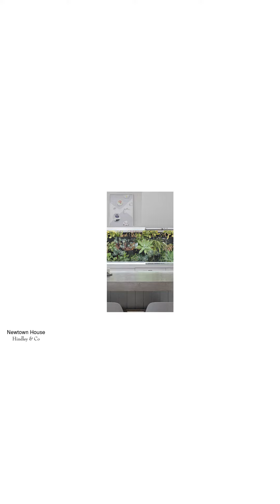Newtown House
Mid-century charm is balanced with contemporary living requirements in this renovation in Newtown, Victoria.